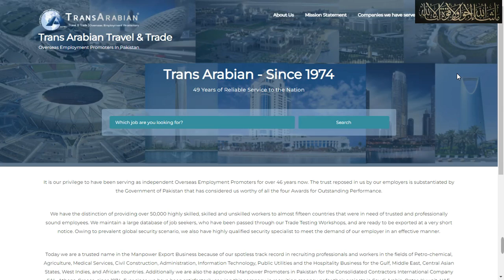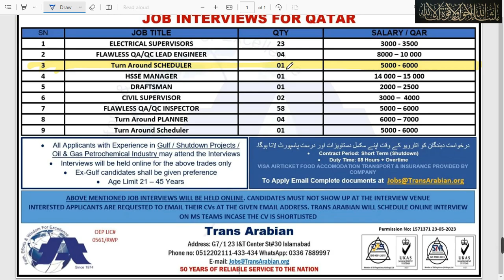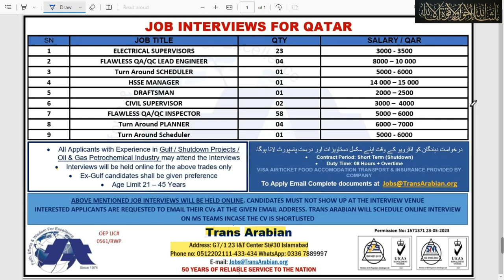jobs in Qatar | oil and gas jobs | Qatar oil and gas company | Qcon | qatar job vacancy 2023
Trans Arabian Travel and Trade Overseas Employment Promoters In Pakistan
Government of Pakistan Bureau of Emigration & Overseas Employment
Overseas Employment Promoter (OEP) Details
OEP Licence = 0561/RWP , Trans Arabian Travel & Trade
OEP Contact  =Muhammad Zia Qureshi , 23, I&T Centre, St No.30, G-7/1 ,
 Islamabad
JOBS INTERVIEWS FOR QATAR 🇶🇦

2. Mention your Job Title in Subject Area

❌ Note: We do not have any agent or sub-agent

Trans Arabian - Overseas Employment Promoters
Since 1974
50 Years of Reliable Service to the Nation